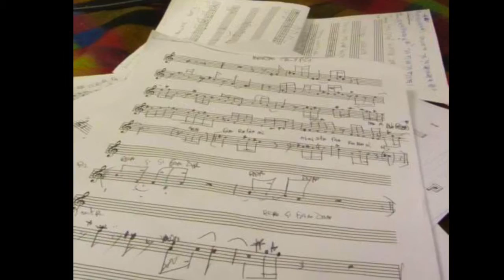Train's Tone "Leaving Dead"